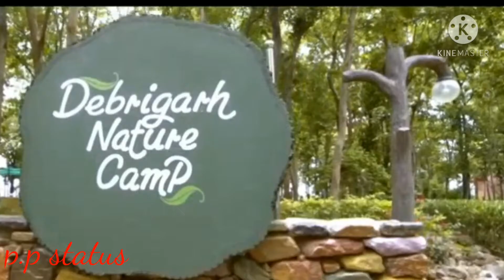Amr sambalpur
Ame sambalpuria